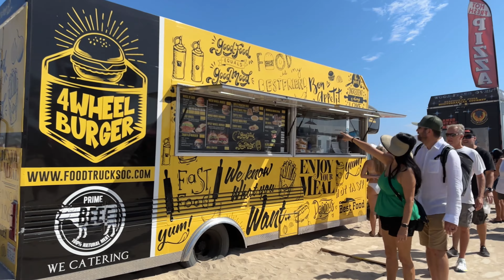🌞🏖️ SPAIN'S SIZZLING SHORES: Hot Beach Walk Tour Experience! 🇪🇸👣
Embark on a captivating journey along the sun-drenched coasts of Spain with our "Hot Spain Beach Walk Tour". 🌞🏖️ Experience the allure of some of Spain's best beaches, from the vibrant shores of Ibiza to the tranquil coves of Tenerife. This travel vlog is not just a beach walk; it's an immersive exploration of Spain's diverse and stunning coastal landscapes. As you join us on our beachwalk, you'll feel the warm sand under your feet and the gentle sea breeze in your hair. Our journey takes us through picturesque settings, showcasing the natural beauty and unique charm of each destination. From the bustling beaches of Ibiza in summer to the serene, azure waters of Costa Blanca, every step reveals a new aspect of Spain's coastal splendor. 🇪🇸👣

Continue your virtual tour in Tenerife, one of the spectacular Canary Islands. Known for its beautiful beaches and diverse landscapes, Tenerife offers a contrast to the mainland's coast. Our Tenerife Beach Walk captures the essence of the island, from the lively beaches teeming with sun-seekers to the quieter, more secluded spots that offer a peaceful retreat. Witness the beauty of Tenerife Today as we stroll through its sandy shores and rocky coastlines. The Tenerife Walk is a perfect blend of natural beauty and local culture, making it a must-see for any beach lover. Our Tenerife Live stream brings the island's vibrant atmosphere and stunning scenery right to your screen. 🌴🌊

Conclude your journey with us as we explore the varied coastline of Spain in 2023. Our Spain Beach Walk 4K provides an unparalleled viewing experience, allowing you to see the beaches in stunning detail. Whether you're seeking inspiration for your next holiday or simply looking for a virtual escape, this Beach Walk Spain is the perfect way to experience the country's coastal beauty. From the popular beaches of Costa Blanca to the hidden gems along the Spanish coast, our walking tour offers a comprehensive look at what makes these beaches so special. Join us on this unforgettable walk tour beach and discover the magic of Spain's shores. 🚶‍♀️📸